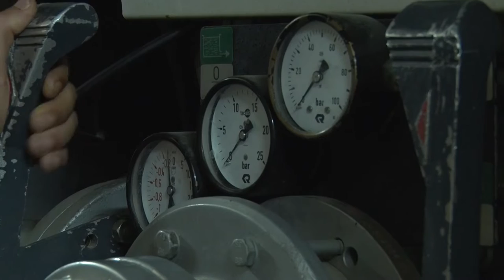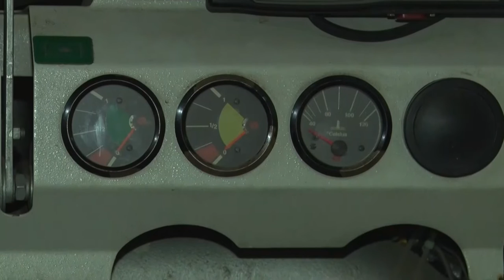Felker Dániel Ivó tolnai tűzoltó parancsnok - 25 évesen kezdett és innen szeretne elmenni nyugdíjba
31 évesen már tűzoltó parancsnok: bemutatjuk Felker Dániel Ivót és rajta keresztül egy kicsit bepillanthatunk a tolnai tűzoltóság életébe.